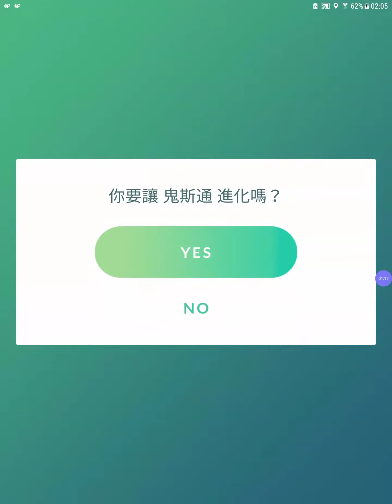色違 鬼斯 捕獲，迫不及待升級成 耿鬼~ 2019 Pokemon go 寶可夢